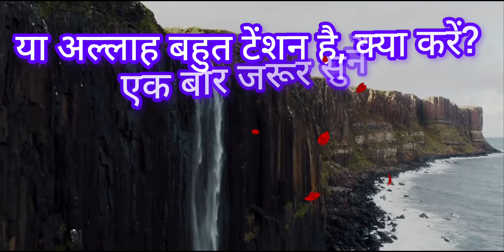या अल्लाह बहुत टेंशन है, क्या करें? एक बार जरूर सुनें||by Mufti Salman Azhari bayan#tension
Trending bahut tension hai kya karein
Trending topics tension kaise hatayein
Trending topics tension ka ilaaj
Trending topics tension ka ilaaj kya hai
Trending topics ya Allah bahut ghamo mein giraftar hai ham
Trending topic Allah tension door karde
Trending topics Allah tension kaise door hogi
Trending topics ya Allah madad kar
Trending topics Allah apne Habib ke sadke madad kar
Trending topics dua kaise karein ki tension door ho jaye

Trending topic ya Allah al madad tension door karde
Trending and viral topics tension ko kaise bhagaye mere maula madad karde apne Habib ke sadke

Viral topics bahut tension hai
Viral topics how to ignore tension
Viral topics tension ka ilaaj batayein
Viral topics tension bahut hai door kaise karein
Viral topics Ya Allah tension ko hal karde mushikilon ko hal karde apne Habib ke sadke